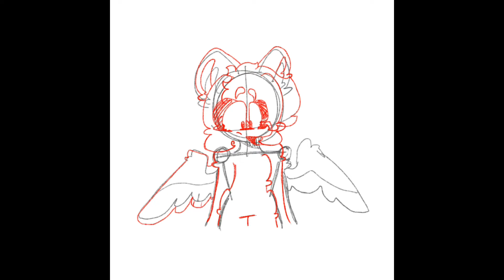soft little angel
oii

Só desenhei minha bebê Maxi 🥺
não deixa isso flopar eu gostei do resultado
Tempo para fazer:
-1 hora e 23 minutos
O que foi usado:
-procreate
-iMovie
-Documents
-ipad 8
-Apple Pencil 1
-meus dedos
oc usada: Maxi
Song: Mad at Disney - Salem Ilese
DeviantArt: whoopishere
Toyhouse: livia_lyke1
Outras redes + portfolio + preço das commissions estão no Carrd!